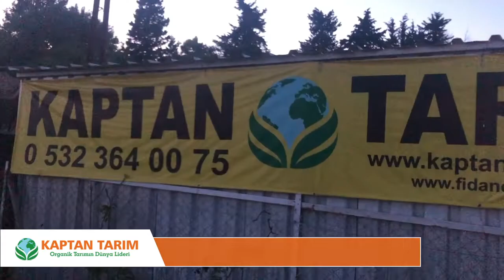Kaptan Tarım Fidan Deposu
Pikan Ceviz Nedir.
Pikan cevizi Amerika orijinli bir ceviz türü olup,diğer yerli cevizlere göre 3 kat daha fazla antioksidan içermektedir. USDA gıda verilerine göre tüketilmesi zorunlu 15 gıda içinde bulunmaktadır. Beyin ve kalp damar sağlığı açışından çok önemli bir besin kaynağıdır. Anti-kansorejen bir besin olup içinde Ellagik asit, Beta-karoten, Lutein ve zeaksantin gibi maddeler barındıran nadir meyvelerden birisidir. Geleceğin en iyi besinleri arasında yer alan Pikan Cevizine KAPTAN TARIM dan ulaşabilirsiniz. Firmamız hem Fidanını aşılı olarak üretip, hemde meyvesini tüm Türkiye ve yurt dışına göndermektedir. Fidanın üretim bölgesi ılıman iklime sahip ve -5 dereceyi geçmeyen tüm bölgelerde yapılabilir. Pikan cevizinin 4 türü Tarım Bakanlığından Onaylı olup Firmamız tarafında en kaliteli şekilde üretilmektedir.Western türü daha çok tozlayıcı olarak kullanılmaktadır.

Pikan Ceviz Çeşitleri
- MAHAN
- CHOCTAW
- WİCHİTA
- WESTERN çeşitleridir.

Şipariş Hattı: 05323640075